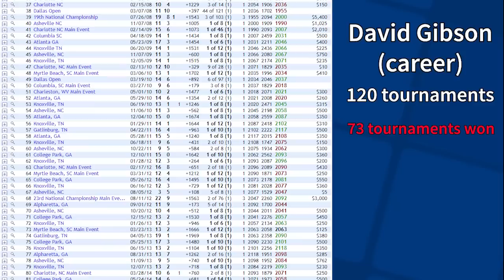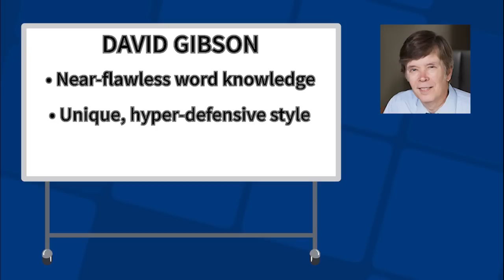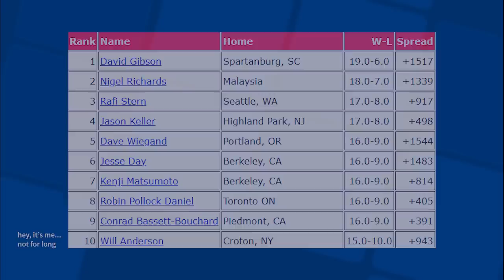Clash of the Scrabble Titans, Vol.1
Welcome to Episode 2 of Scrabble History, a series where I break down some of the most incredible plays, epic rivalries, and amazing moments in Scrabble's rich competitive history.

What happens when Scrabble's unstoppable force meets its immovable object? Learn more about the only tournament when Scrabble legends Nigel Richards and David Gibson crossed paths.